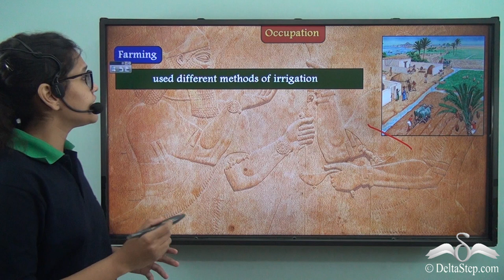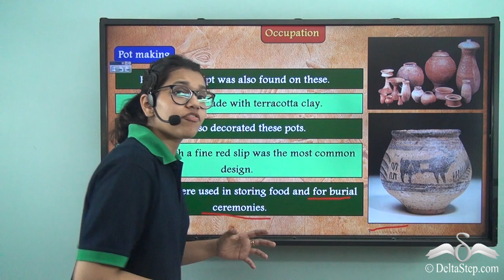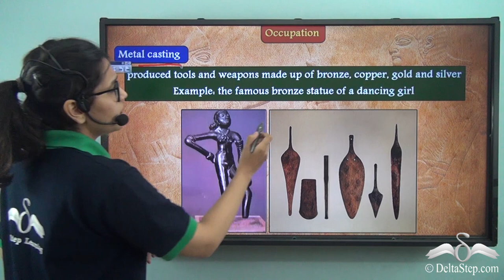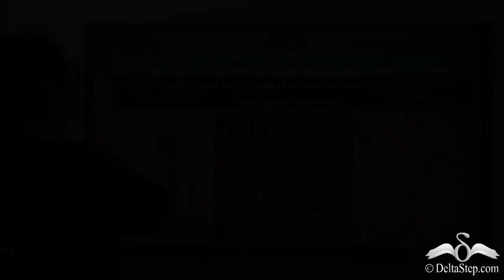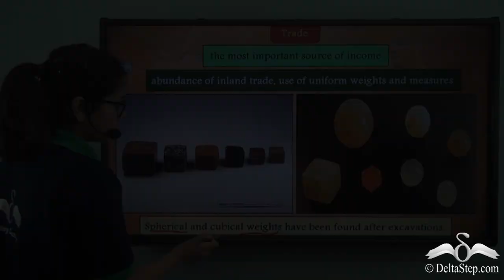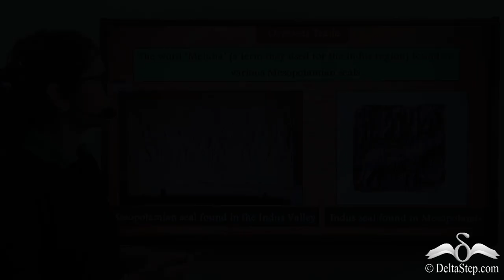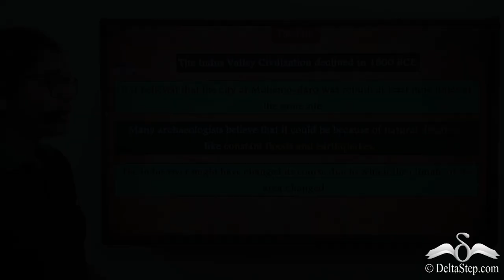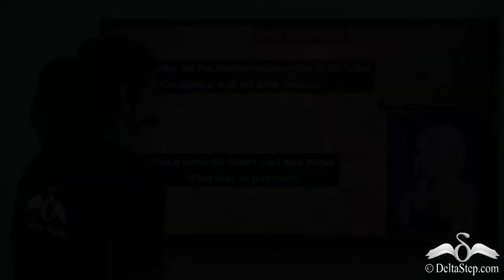History of Indus Valley Civilization-Part 2 | ICSE Class 5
Know more details of indus valley civilization , being an important part of history .

Salient features of the app:
• 5000 amazing lectures across English, Maths, Science and Social Science.

Timestamps:
0:00 Different occupations of people   5:45 Seals found
7:23 Religions of people
8:02 Domestic and overseas trade
11:11 Brief timeline of Indus Civilization
12:11 Decline of Indus Civilization
13:27  Did you know facts?
14:47  Fun research!